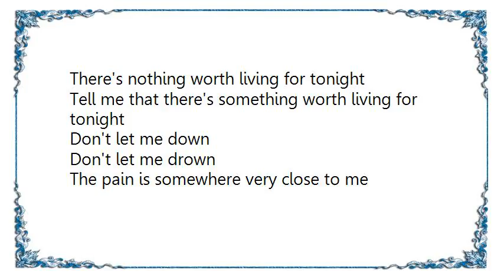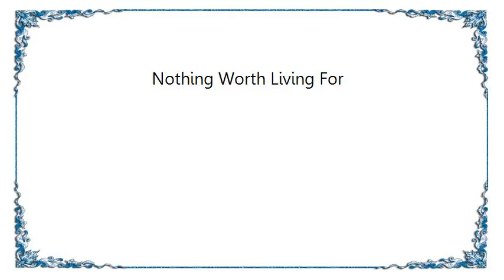Violent Femmes - Nothing Worth Living For Lyrics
[Lyrics Violent Femmes - Nothing Worth Living For]
There's nothing worth living for tonight
Tell me that there's something worth living for tonight
The pain is somewhere very close to me